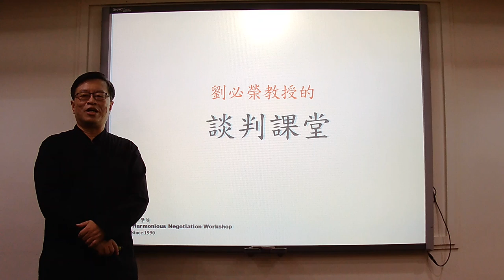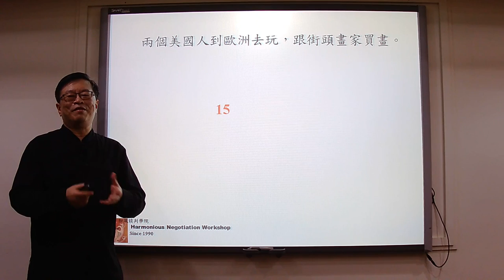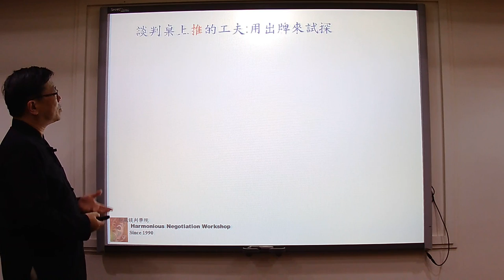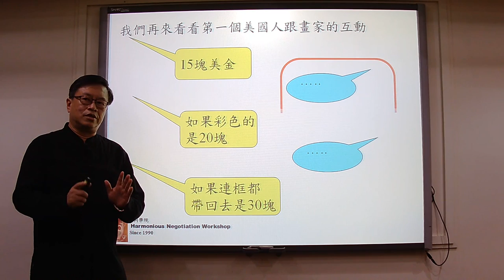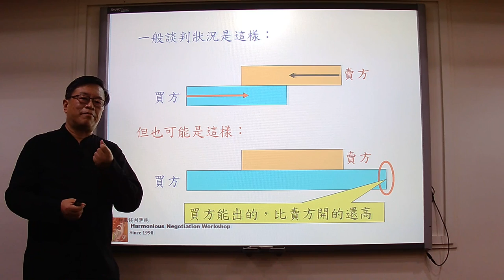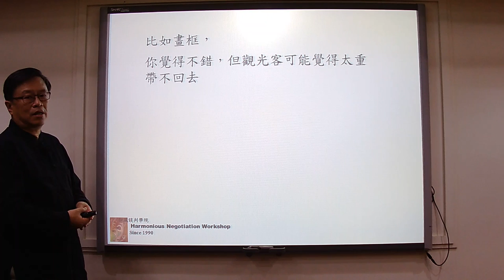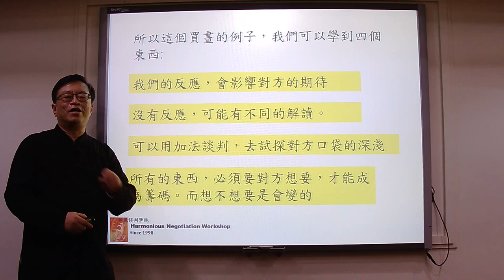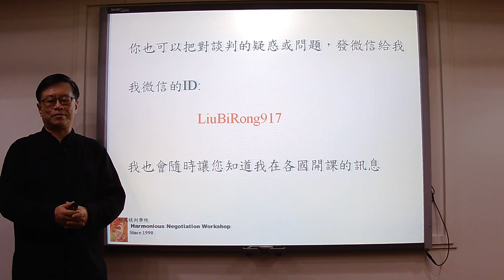美國人買畫談判概念